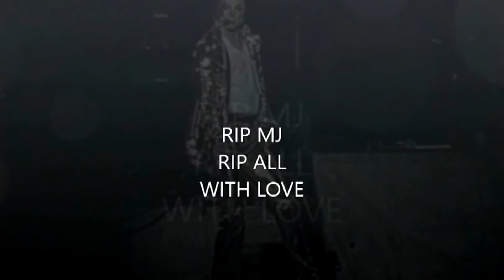Michael Jackson Stranger In Moscow Live (2016) (Full Screen 1080p) HD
Lorsque l' Humanité s'entraidera, elle sera en harmonie...
Stranger In Moscow 2016 avec des images touchantes...
When Humanity to help each other, it will be in harmony ...
Stranger In Moscow in 2016 with touching pictures ...
With all my love...
RIP MJ , RIP ALL

Stranger In Moscow performed by Michael Jackson
Sound  remastered, mixed & recorded by Heal The World 60
Video producted by Heal The World 60
Enhanced & remastered HD by Heal The World 60
Credits videos: S.E.R.K/C.Lasbats/Arte/Plan/C.Coucy/ A.Luis De Souza/CBS/D.Foxall/J.Mynsberge / internet
Sony/MJJ Productions / Heal The World 60